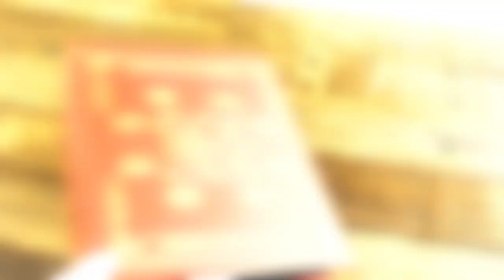Yo-Kai Watch - 'Series 2 Collection' Digital Short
Each Yo-Kai has their own medals and stories. Blazion makes people feel super motivated and overly competitive, while Cheeksqueek makes the inspirited emit farts at the worst possible time. Collect their medals to interact and befriend them. You can collect 50 Yo-Kai Medals in Series 2!